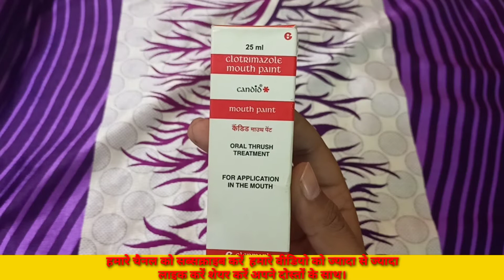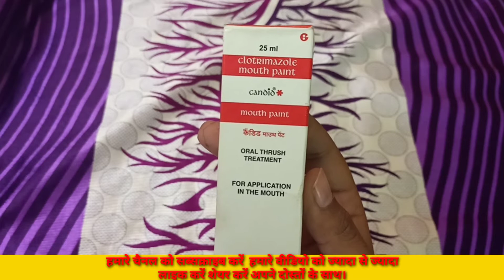CANDID MOUTH PAINT#USE#SIDE EFFECT#DOSAGE#PRICE#WARNING#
हेलो दोस्तों स्वागत है आपका हमारे यूट्यूब चैनल मेडिसिन वर्ल्ड  भारत पर तो दोस्तों आज हम लोग लेकर आए हैं आपके लिए एक बहुत ही अच्छा कैंडिड माउथ पेंट जिसका उपयोग हम लोगों को एंटीफंगल रोग मुक्त करते हैं इट्स माउथ पेंट का उपयोग करके हम अपने होठों पर छाले को साथी साथ मुंह में दाना हो जाना और माउथ रेस जैसी समस्याओं जैसी समस्याओं को दूर कर सकते हैं इसलिए दोस्तों अगर आपको हमारा जानकारी अच्छी लगी हो तो हमारे वीडियो को ज्यादा से ज्यादा लाइक करें हमारे चैनल को सब्सक्राइब करें धन्यवाद दोस्तों‌|